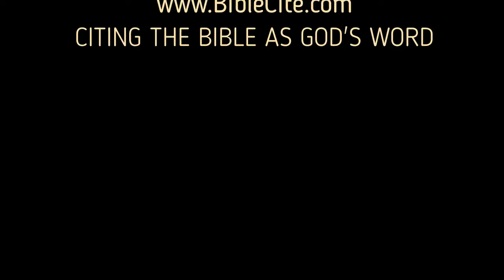BibleCite Lake - Fall Morning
Fall Morning on the Lake